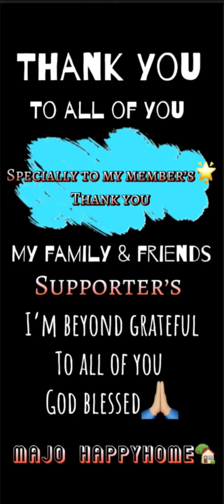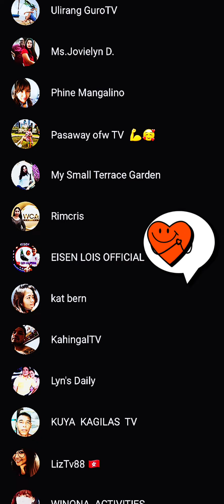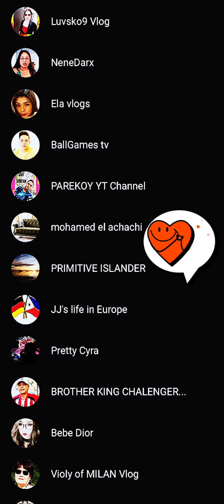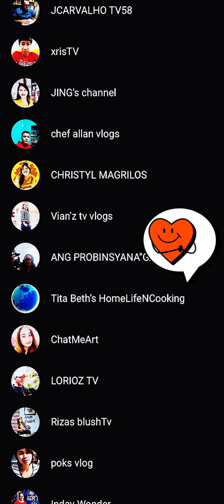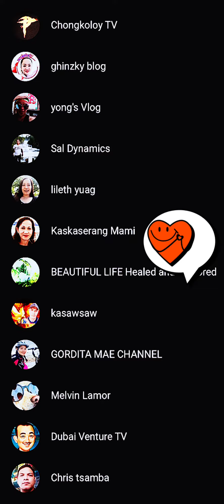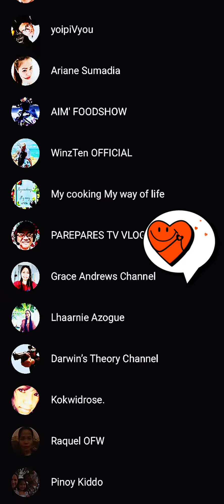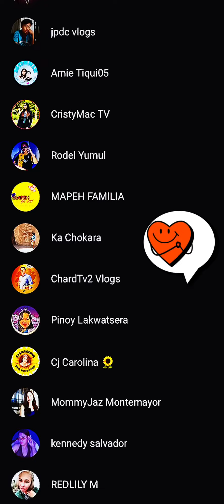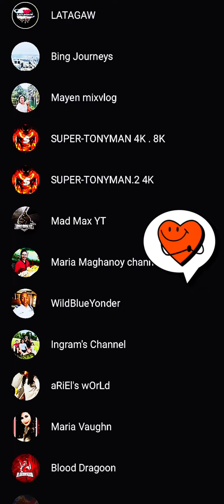My THANK YOU “ Shout Out to My Member’s , friends , Supporters ♥️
Thank you shout out🌟